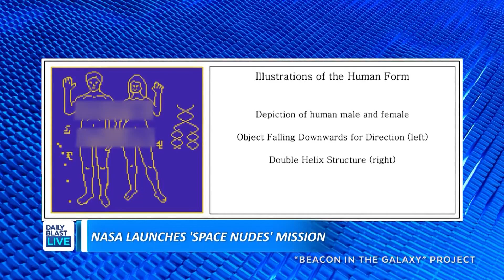Scientists Want to Lure Aliens With Naked Pics of Humans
NASA's interesting way to make contact with life on other planets: send nudes.

Scientists plan to launch pictures of naked humans in space in hopes of luring aliens to us. The pixelated images also include an invitation to respond to the space nudes.

  12:30 p.m. - 1 p.m. ET
  1:30 p.m. - 5 p.m. ET
  7:30 p.m. - 8 p.m. ET

🔴 DailyBlastLive.com